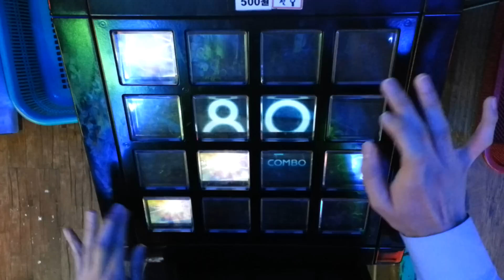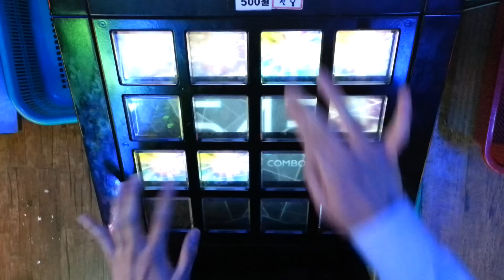[jubeat saucer] Stand Alone Beat Masta STEALTH 1gr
ㅅㅂ